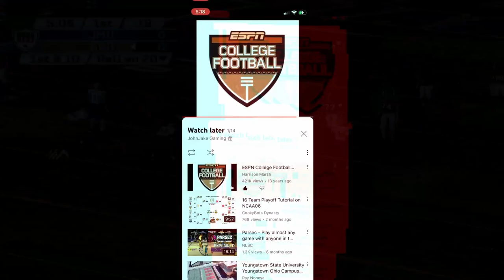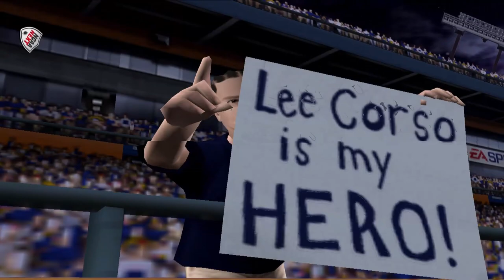Can Georgia Southern Complete THE PERFECT SEASON!?!? / NCAA Football 06 / FCS Dynasty (S4 Ep.25)